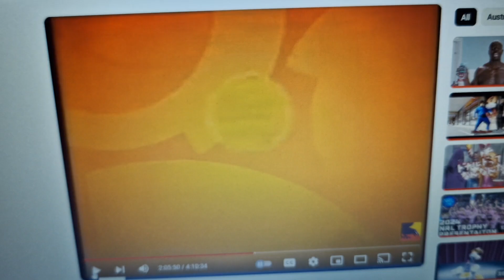Foxtel 2005 Ad